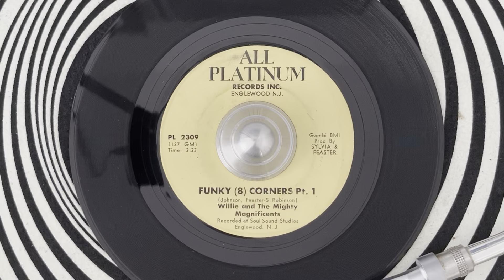Willie And The Mighty Magnificents – Funky (8) Corners {Pt.1} (ALL PLATINUM ~ PL 2309) 1969 US Issue